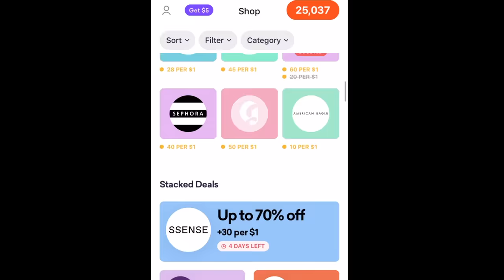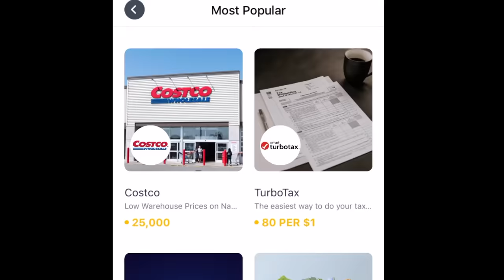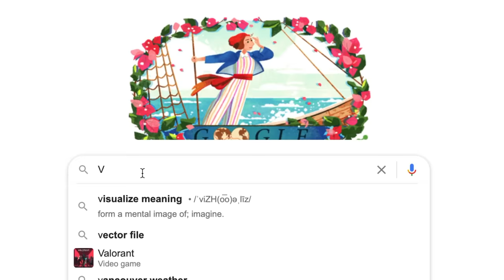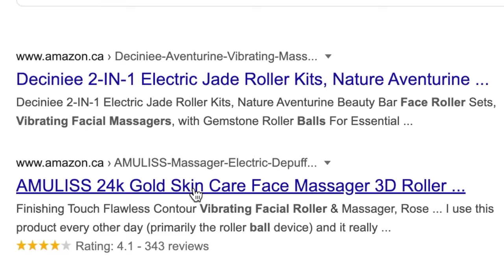I FOLLOWED LIZA KOSHY SKINCARE ROUTINE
& link a debit or credit card when you sign up! For the next 7 days Drop is giving all of their subscribers 10,000 points ($10) when you sign up for the app via the App Store/Google Play with code MISSDARCEI
Bonus will be deposited after earning the first 1K in points!